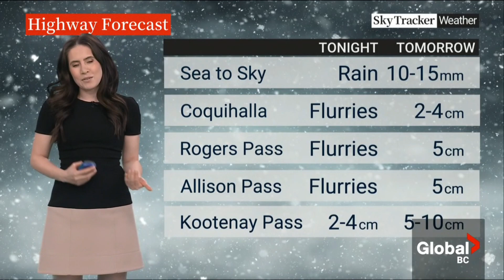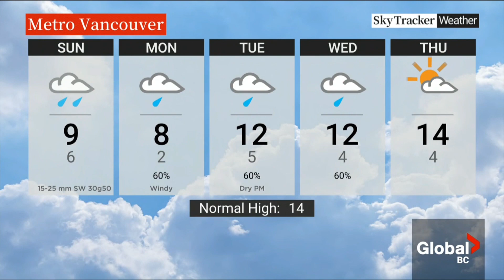Yvonne Schalle - Global BC - Weather - Saturday, April 15, 2023.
Yvonne is a meteorologist at Global BC TV. This is the weather segment form the Weekend Evening  News Hour show at 6pm.